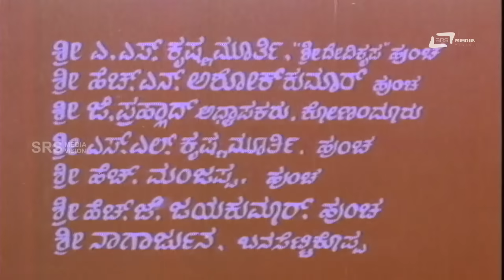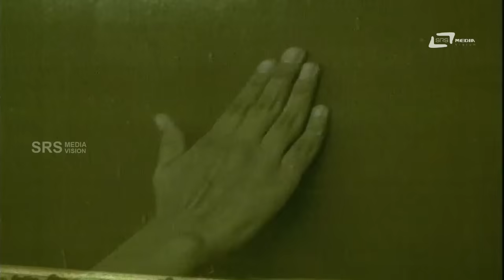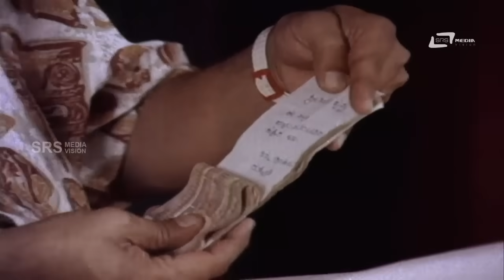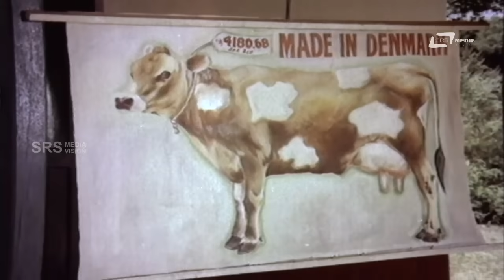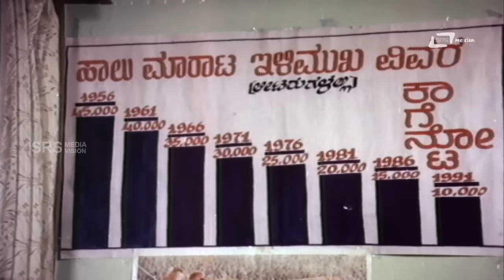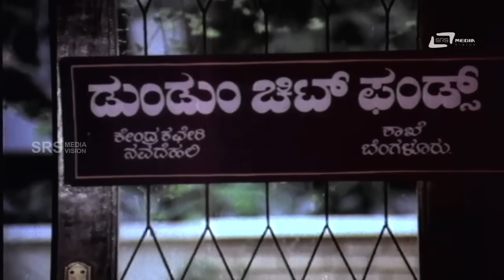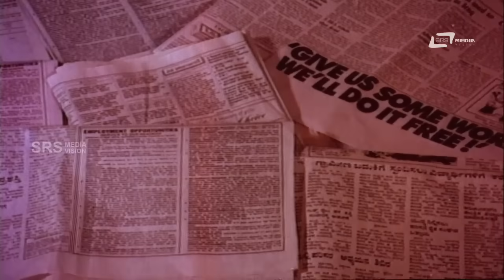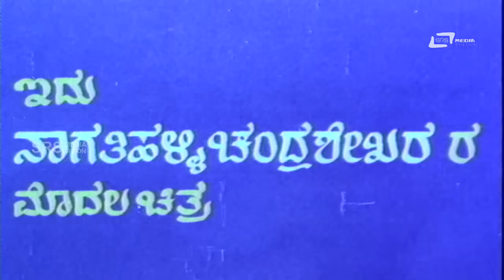Undoo Hoda Kondoo Hoda – ಉಂಡೂ ಹೋದ ಕೊಂಡೂ | Kannada Full Movie | Ananthnag | Thara | Comedy Movie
Watch  Ananthnag &  Thara| playing lead role from the film Undoo Hoda Kondoo Hoda Also starring  Manu, Vijayakashi, Shimoga Venkatesh on Srs Media Vision Full Movie Channel..!!!
Film: UNDOO HODA KONDOO HODA
Starcast: ANANTHNAG, THARA
Director: NAGATHIHALLI CHANDRASHEKHAR
Producer: K B SWAMYSHANKAR
Banner: PADMAMBA COMBINES
Year: 1992
Songs:
01. Bandano Bandano Bhagyava Thandano
02. Nakka Haage Natisabeda
03. Undoo Hoda Kondoo Hoda
04. Lolalotte Ee Baduku
Singers: B R Chaya, Vishnu, Chorus, Rajkumar Bharathi, Vani Jayaram, SPB
 Lyrics: Nagathihalli Chandrashekar, K S Narasimhaswamy
Anant Nagarkatte (born 4 September 1948), popularly known as Anant Nag, is an actor from Karnataka, India. Reputed for his natural, under-playing style of acting, Ananth has carved a niche in Kannada filmdom.Kannada cinema. He has acted in Marathi, Tamil,Malayalam, Telugu and Hindi movies.
He has also acted in Malgudi Days, directed by his younger brother Shankar Nag based on the stories by R. K. Narayan.. He is a recipient of six Filmfare Awards South and five Karnataka State Film Awards for Best Actor. His entry into Kannada films was through legendary G. V. Iyer's Hamsageethe. It is one of the most critically acclaimed movies. Nag and fellow popular actress Lakshmi are a hit-pair in Kannada movies. They acted together in more than 25 films. Chandanada Gombe, Naa Ninna Bidaalare (1979), Benkiya Bale, Ibbani Karagitu, Makkaliralavva Mane Thumba, Mududida Taavare Aralitu, Amma and other movies turned out as blockbuster. He experimented with negative roles (Shanti Kranti). He held his own with matinee idol Rajkumar in the movie Kamana Billu. Bhakta Prahlada, in which Rajkumar played Hiranya Kashyapu and Ananthnag as Narada muni was a big success. His comedy-streak was showcased in Ganeshana Maduve, Gauri Ganesha, Udbava, Undoohoda Konduhoda, Beladingala Baale, Hasyaratna Ramakrishna, Yarigu Helbedi, Dhairya lakshmi. Ananth Nag is a first-choice not just to old-crop directors but also young directors like Yogaraj Bhat in Mungaru Male, Gaalipata, NagaShekar in Aramane, Pawan Wodeyar in Googly (film). Dinesh Babu. Eredane maduve has been a surprise hit where he acted in a lead role with Suhasini Maniratnam